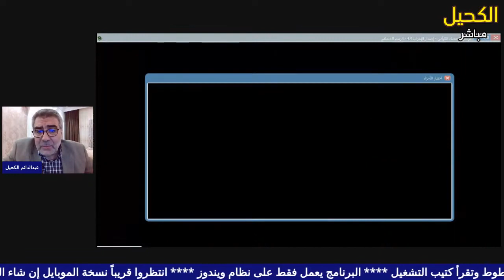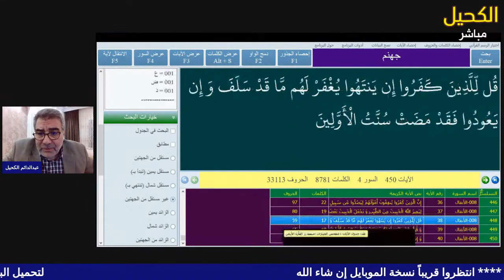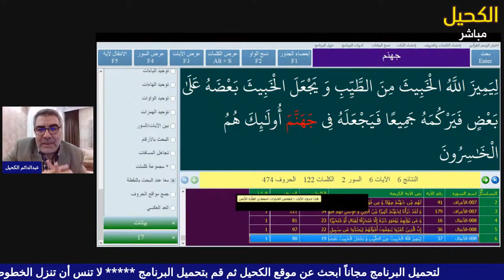شرح مبسط لأكبر برنامج في إحصاء القرآن الكريم مع عبدالدائم الكحيل الجزء 11